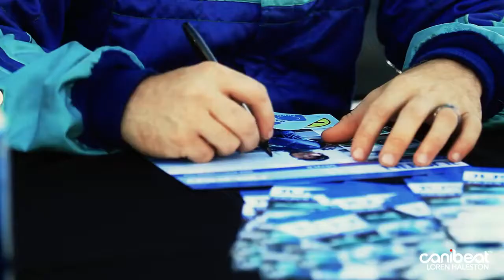Formula Drift [2011, Throwdown] - HD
Video by Loren Haleston

Хотите узнать больше про дрифт? Посетите